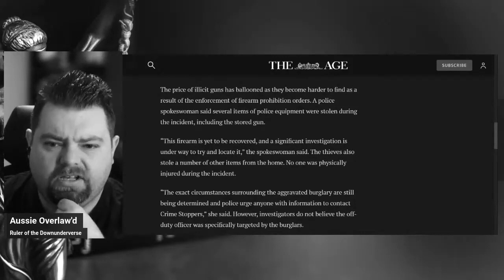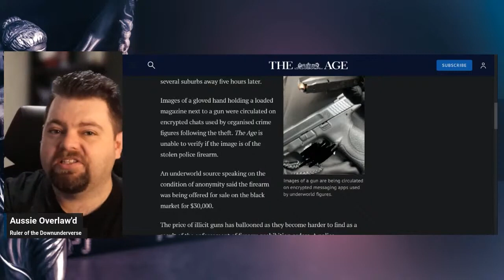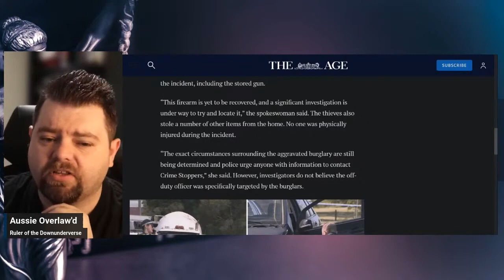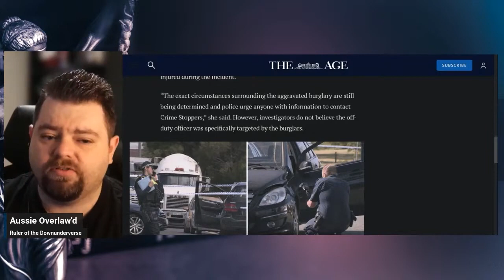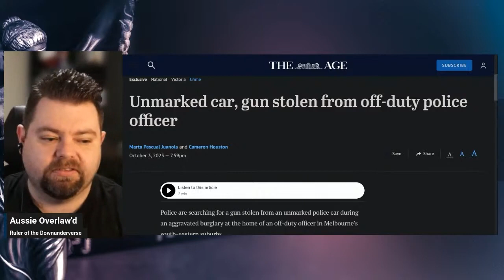Unbelievable Theft: Cop's Car Robbed, Service Weapon Gone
For Post:
AUSTRALIA

Or :
4283 Express Lane
Suite 9838-551